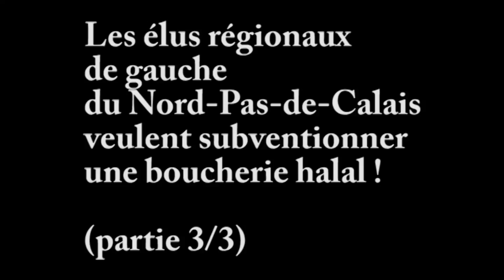Des élus de Nord-Pas-de-Calais veulent subventionner une boucherie halal ! 3/3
Le 8 novembre 2010, séance surréaliste à la commission permanente du Conseil Régional du Nord-Pas-de-Calais.

En réponse à une interpellation de Marine Le Pen, les élus de gauche rivalisent de tartufferie pour cacher leur dhimmitude et faire passer une subvention à une boucherie halal à Carvin. Et l'UMP se couche.